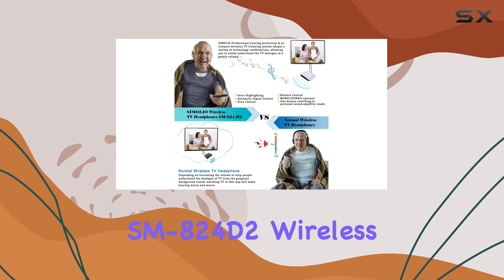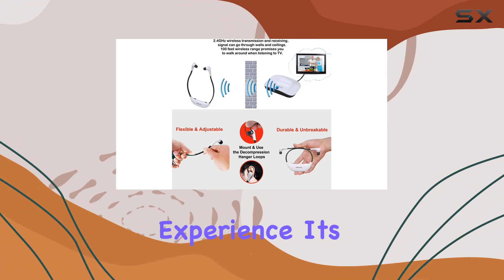Simolio SM-824D2 Wireless TV Headphones Review: Perfect Solution for TV Watching!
0:00 Intro
0:06 Review

Things that we mentioned in this video:
SIMOLIO Dual Wireless Headphones : B07HP1W7B2